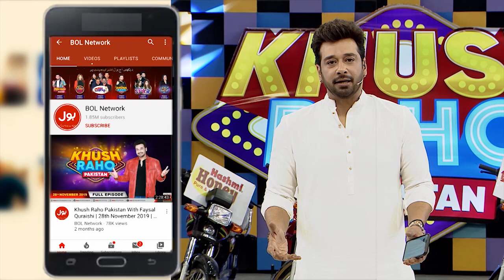Cross The Ball | Khush Raho Pakistan | Faysal Quraishi | Instagramers Vs TickTockers